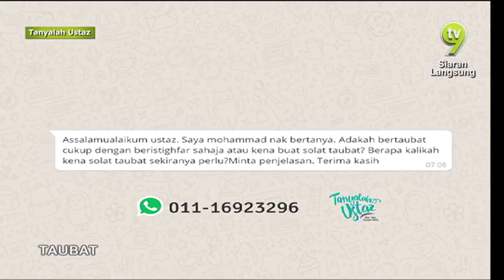Tanyalah Ustaz - Taubat 2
Adakah taubat cukup dengan beristighfar sahaja atau perlu lakukan solat taubat?Berapa kalikah solat
taubat perlu dibuat sekiranya perlu?